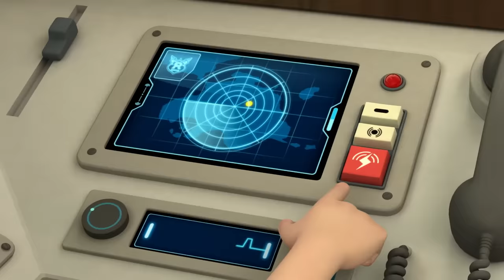Robocar POLI Car Song Collection | Police Car Song+ | Compilation | Robocar POLI - Nursery Rhymes